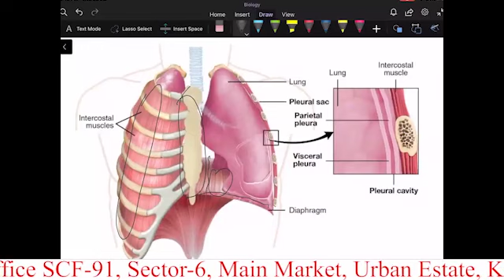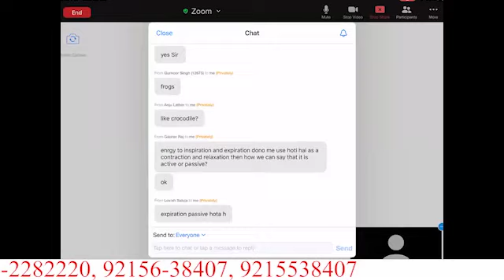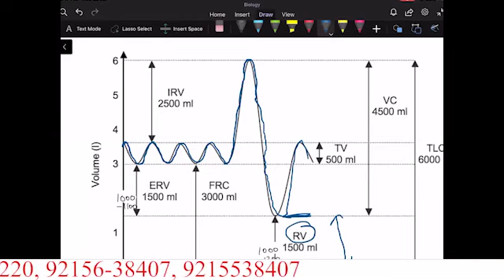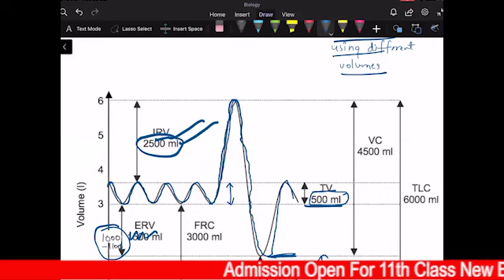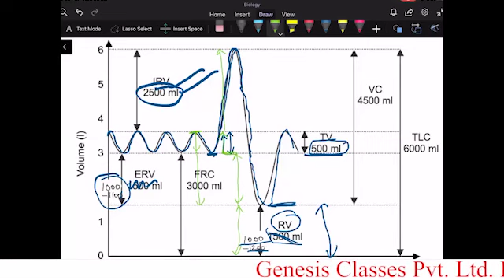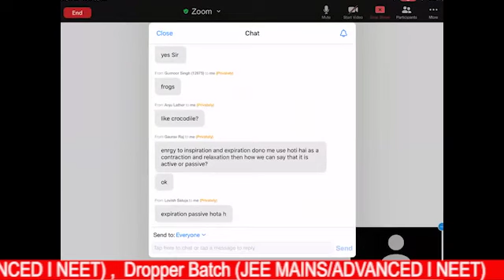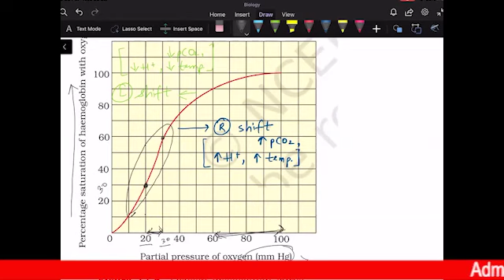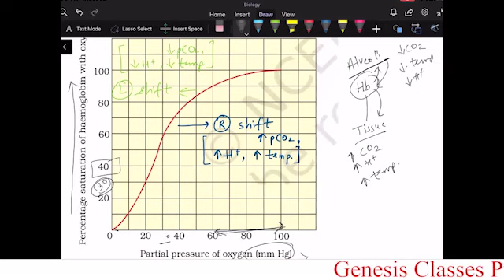Breathing and exchange of gases by Dr. Abhinav (AIIMS Delhi)